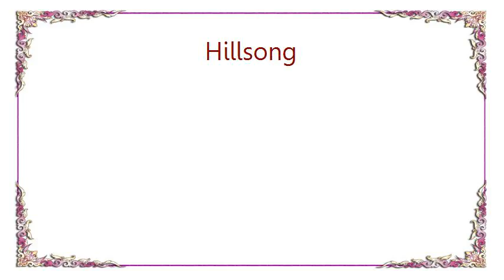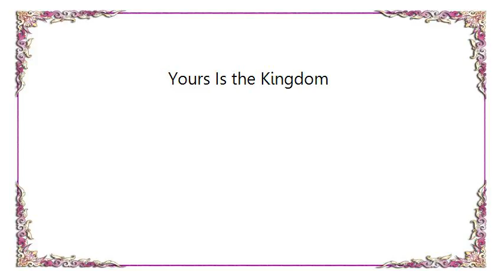Hillsong - Yours Is the Kingdom Lyrics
[Lyrics Hillsong - Yours Is the Kingdom]
And the glory forever is Yours
Heaven and earth bow down
In the wonder of Your Name
Heaven is open
Death is broken
Nothing can overcome
The power of Your Name

King above kings
All the universe will sing
Everlasting God

And the shout of the earth
Will be Your praise
God forever
And the light unto all
Will be Your wonderful Name
For the glory Lord is Yours
God forever
All the glory Lord is Yours